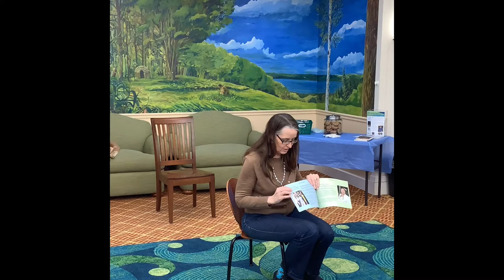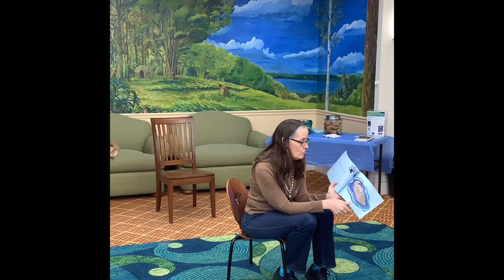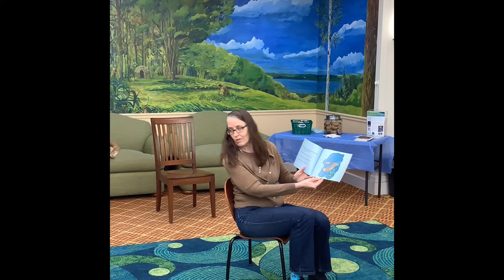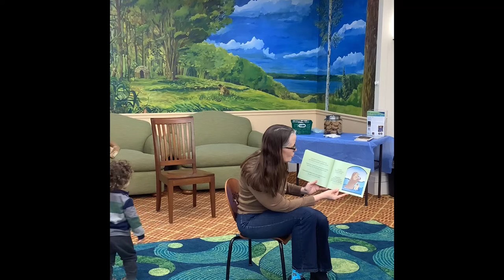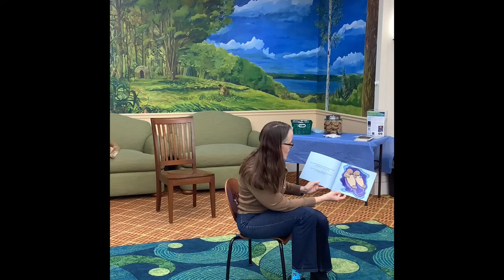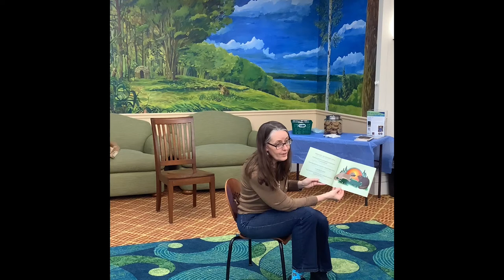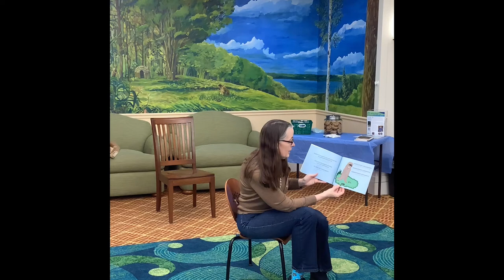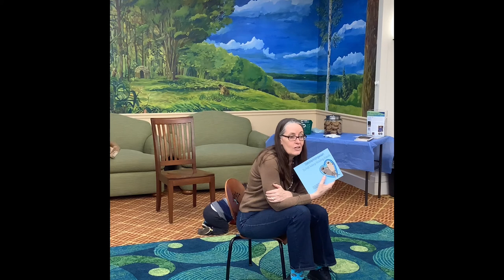Margaret Noodin reads Dakonaninjingwaan (To Fall Asleep Holding Hands)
Petoskey District Library welcomed Margaret Noodin on May 3, 2022 for a storytime reading of Dakonaninjingwaan by Shannon and Fionna Noori; translated by Margaret Noodin; illustrated by Dolly Peltier.